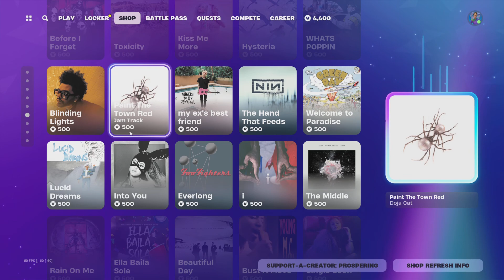Fortnite Item Shop 5/10/24 New MHA Skins